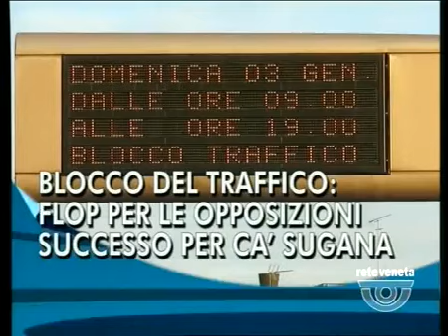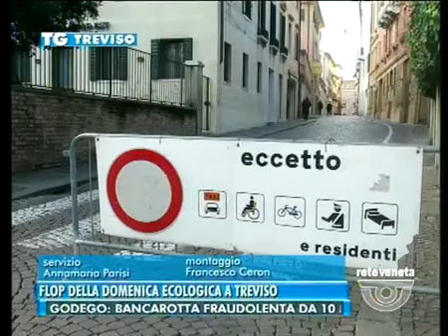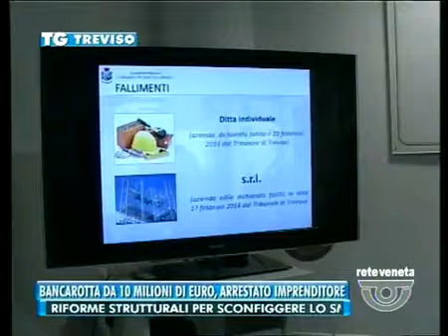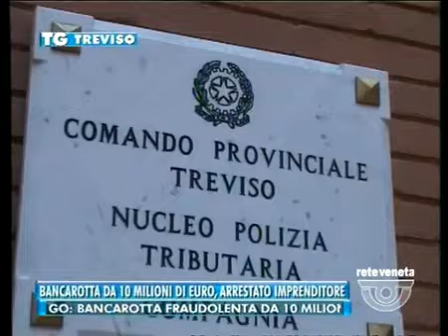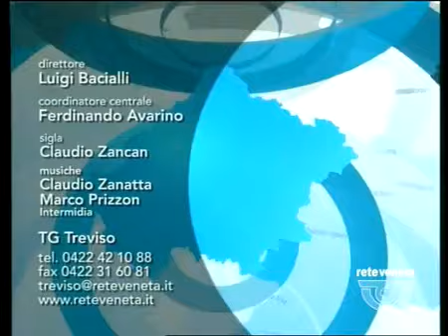TG TREVISO - Edizione completa di lunedì 4 gennaio 2016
TG TREVISO - Edizione completa lunedì 4 gennaio 2016